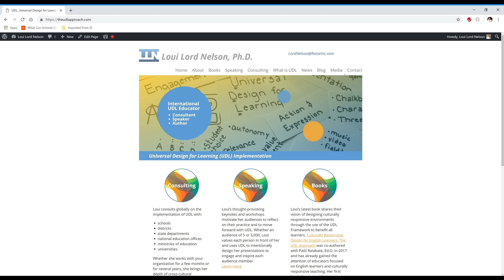UDL in 15 Minutes with Lillian Nave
Lillian Nave shares her experiences applying Universal Design for Learning (UDL) at Appalachian State University's new Hickory campus. She emphasizes the importance of flexibility in teaching practices, communication strategies, and support for diverse student needs, particularly for first-generation students, as the university aims to create an inclusive and accessible educational environment.